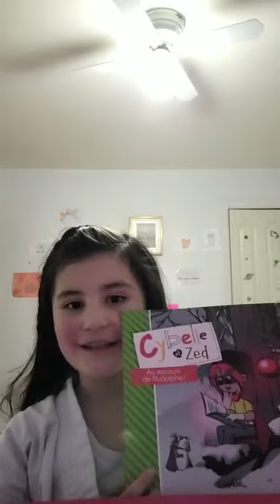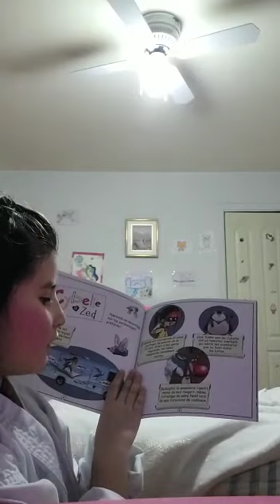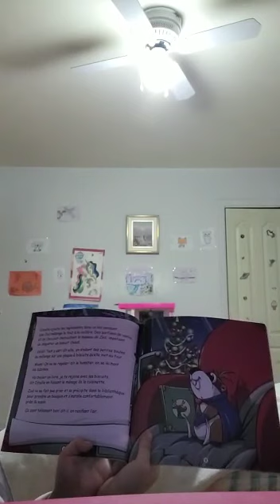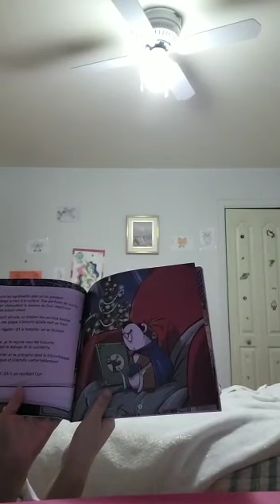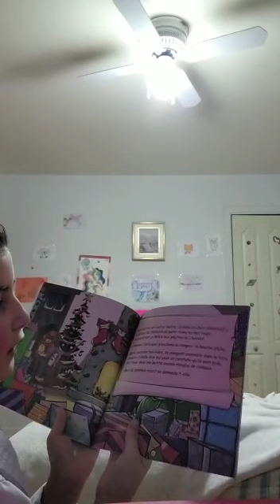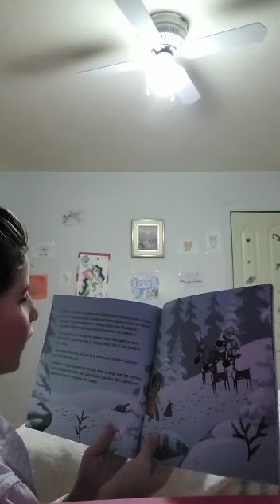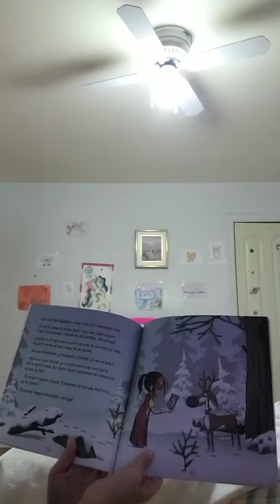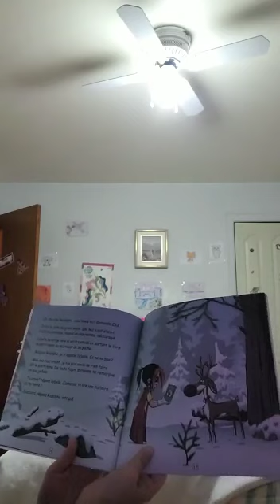Lecture des livres